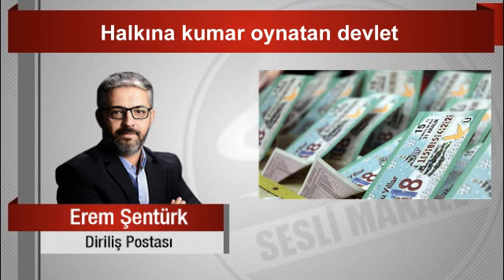Erem Şentürk : Halkına kumar oynatan devlet